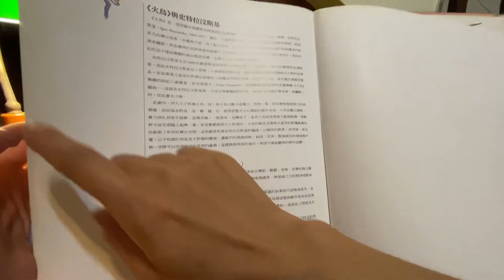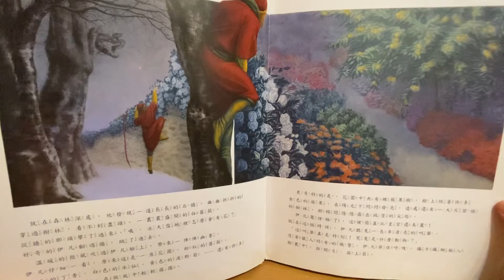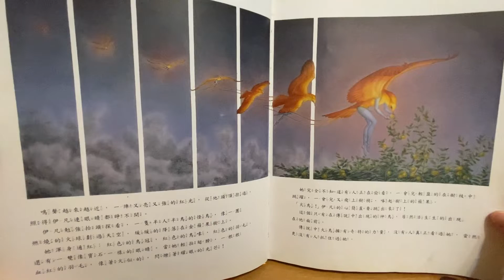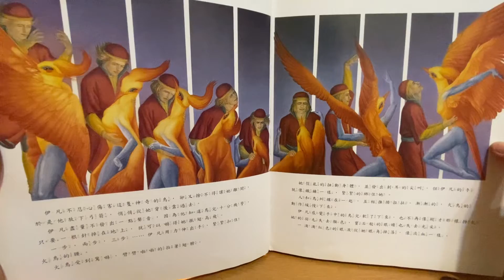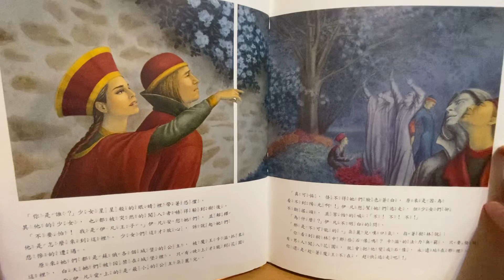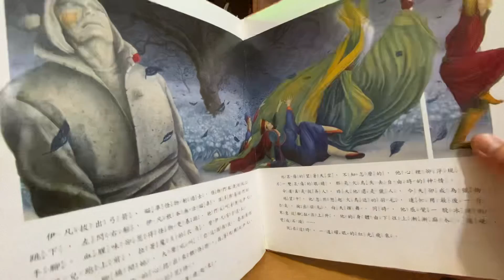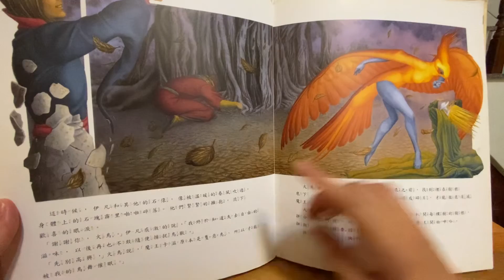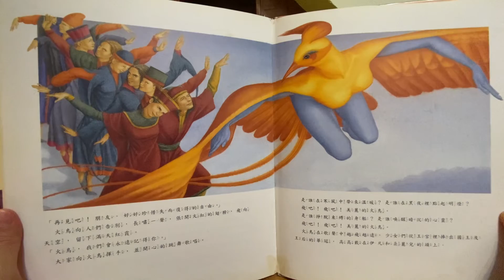火鳥：史特拉汶斯基